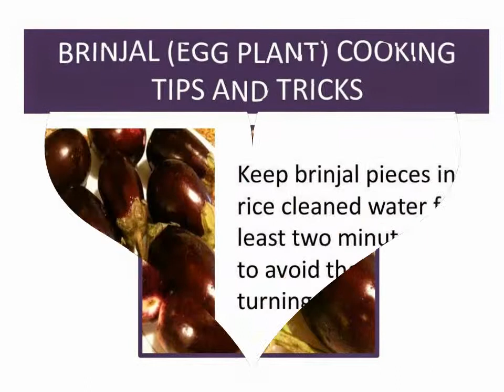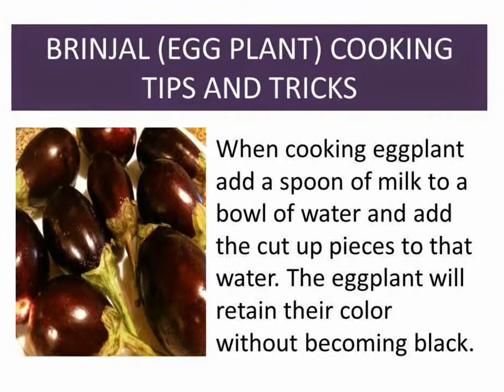Brinjal tips and tricks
BRINJAL (EGG PLANT) COOKING TIPS AND TRICKS.